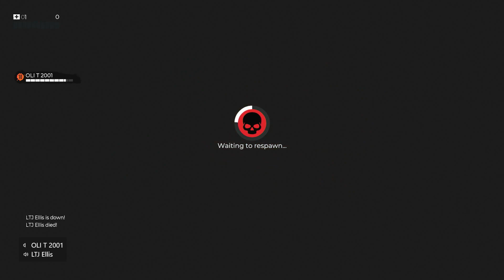we got pew pew dead island 2 part 5